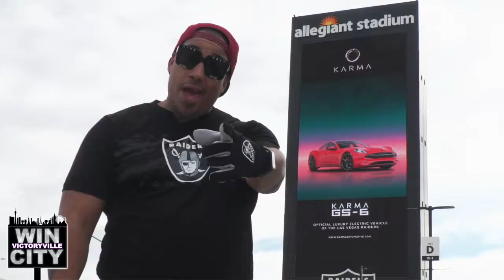A WIN By OTW702 Featuring Moe Money McCoy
A WIN  Las Vegas Raiders
By  OTW702  UniZwin Featuring Moe Money McCoy
The worlds 1st Rapping Alien UniZwin